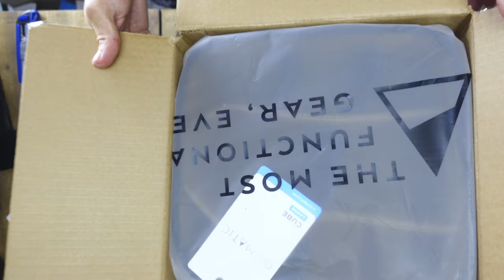ERRE VÁGYTAM!! ✖️ NOMATIC McKinnon Everyday Camera Bag ✖️ SZÁNTÓ PÉTER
Végre egy fotós táska, amit minden nap tudok használni. Álmodni sem tudtam volna ennél praktikusabb táskát. Multifunkcionális, ami azt jelenti, hogy bármit is hoz egy nap, pont úgy használhatom, ahogyan szükségem van rá: városban fotózás vagy egy napos kirándulás? Pipa! Edzés? Pipa! Megbeszélésre vagy suliba megyek? Pipa! -- Pillanatok alatt át lehet alakítani és pont annyi hely van benne mindig, amennyi kell. Ehhez jön hozzá a király design és a rengeteg külön kis rész. Nem hittem, hogy ilyen írok egy hátitáskára, de a NOMATIC x Peter McKinnon Everyday Camera Bag a Sling Bagger kiegészülve tökéletes a mindennapokra! Nézd meg miért 😎.